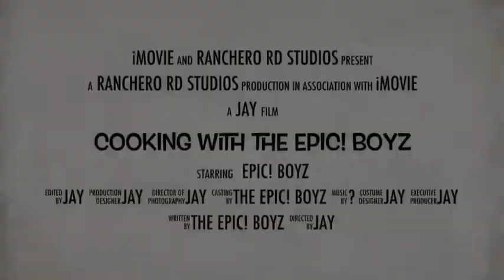Cooking With The Epic! Boyz: How to make the "Hig" Cocktail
Watch as Erasmo "Hig" Higuera shows us how to make this beautiful delicate Cocktail